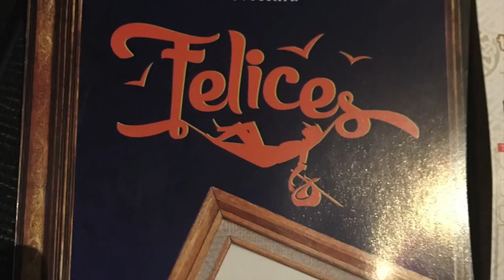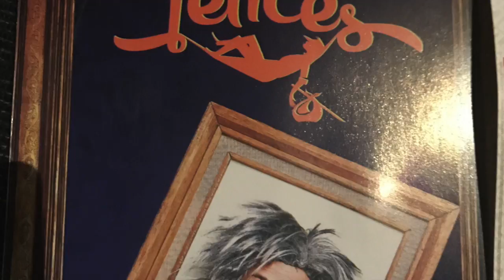DE HISTORIA EN HISTORIA ABRIL 10.2017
HABLANDO DE ESPECTÁCULOS Y DE LA VIDA EN GENERAL CON CLAUDIA DE ICAZA, AURORA VALLE Y LUPITA MARTINEZ A